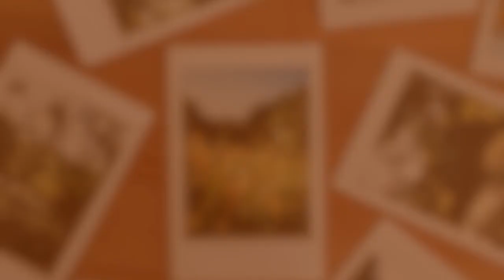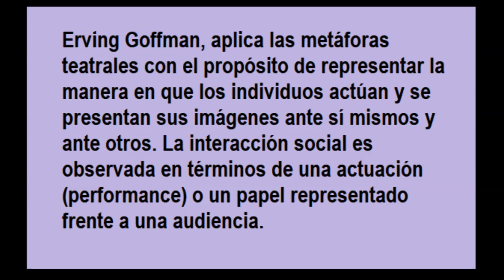Presentación de la persona en la vida cotidiana – Introducción y Cap I GOFFMAN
Cuando un individuo llega a presencia de otro, estos tratan por lo común de adquirir información acerca de él o de poner en juego la que ya poseen. Pero si no están familiarizados con el individuo, los observadores pueden recoger indicios de su conducta y aspecto que les permitan aplicar su experiencia previa con individuos aproximadamente similares al que tienen delante o, lo que es más importante, aplicarle estereotipos que aún no han sido probados. También pueden dar por sentado, según sus experiencias anteriores, que es probable encontrar sólo individuos de una clase determinada en un marco social dado. Si conocen al individuo o saben de él en virtud de experiencias previas a la interacción, pueden confiar en suposiciones sobre la presencia y generalidad de rasgos psicológicos como un medio para predecir su conducta presenta y futura.